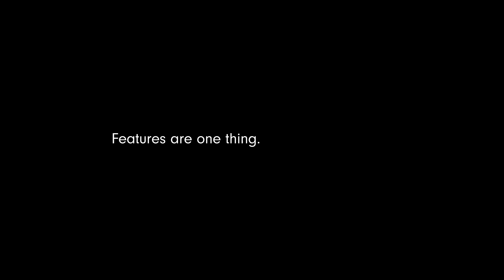Beats Studio Buds - For Druski, It's the Music